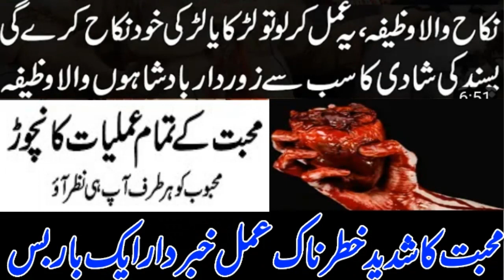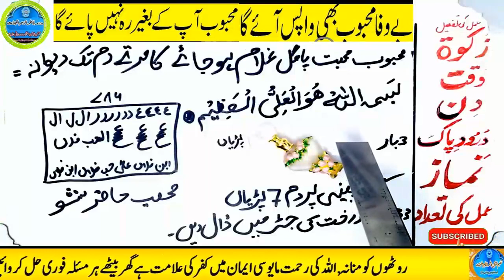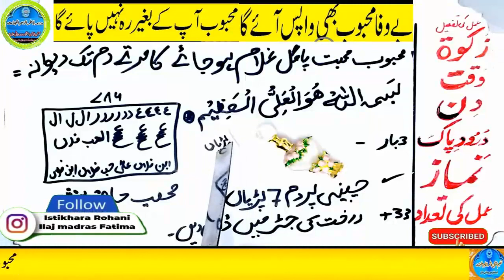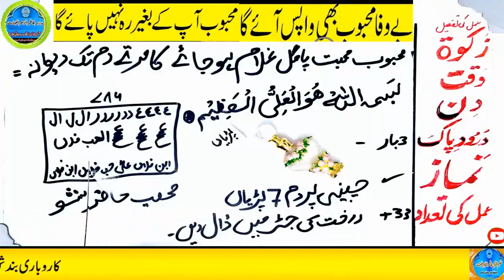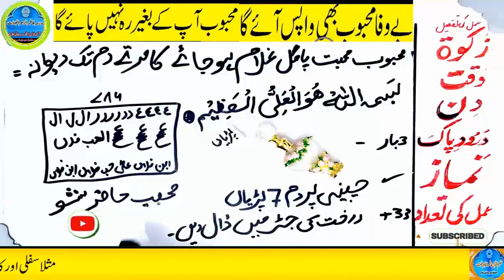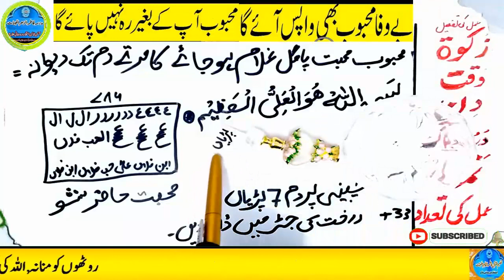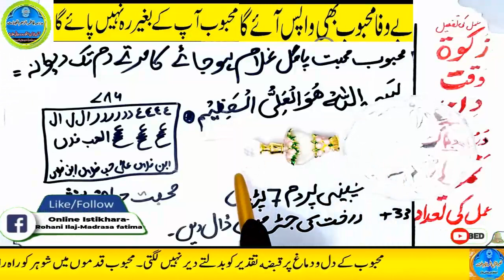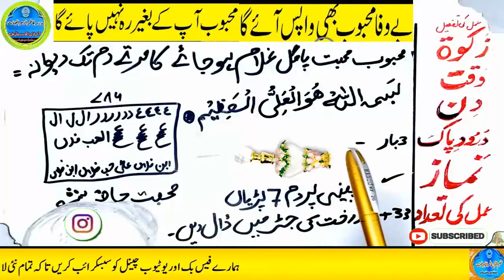mohabbat ka wazifa, wazifa for love, love marriage, mohabbat ka wazifa aag jesa, mohabbat ka taweez